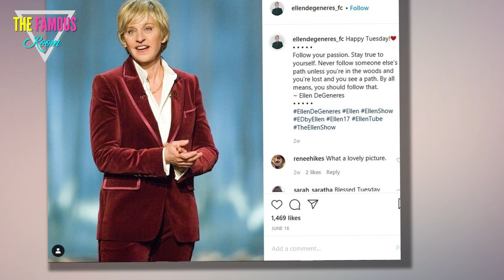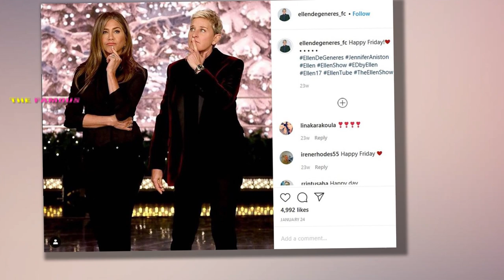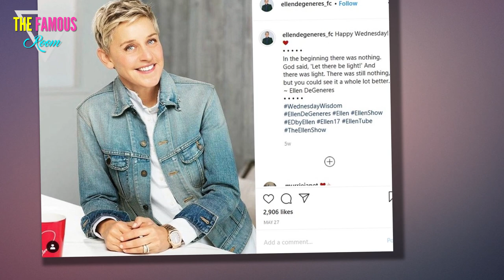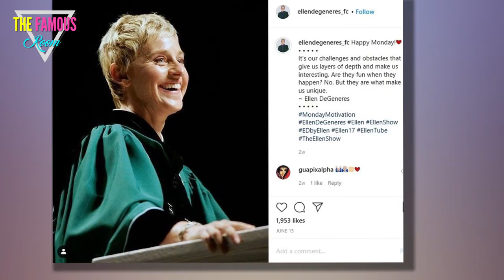Ellen DeGeneres Show Losing Sponsors, Guests AND Ratings in Wake of Workplace Scandal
It's a sentence we never thought we'd write just a few months ago, but:

Ellen DeGeneres may not be long for the television world.

Ellen DeGeneres Isn't Nice
Several weeks after returning to the air -- amid an embarrassing and revealing workplace scandal -- we're now learning that the comedian's talk show is struggling.

Big time.

In nearly every important area.

According to Buzzfeed News, The Ellen DeGeneres Show is "losing advertisers, struggling to book A-list celebrities, and suffering a dip in ratings during what is usually the busiest time of year," writes this often-reliable outlet.

Ellen DeGeneres on the Set
Buzzfeed News, of course, is the same publication that spoke to over a dozen former Ellen staffers.

It reports this summer that these staffers were exposed to microaggression, racism and various types of sexism during their time on set.

They complained of a toxic workplace culture and mainly point the finger at three of the program's executive producers.

These producers have since been fired, but Ellen's reputation has also taken a sizable hit because it's her name on the billboard and she's the one in charge of the show.

Ellen DeGeneres on Her Talk Show
A multitude of reports in the months since this initial bombshell have painted Ellen in an even more negative light, too.

She supposedly sent ugly audience members to the back of the crowd and has allegedly been rude to guests any time cameras were not rolling.

With these rumors running rampant, Buzzfeed says advertising dollars are drying up, which has had a trickle down effect on the show.

Employees aren’t able to produce as much new content, for example, because their budget has been drying up.

Ellen DeGeneres Premiere Picture
“We’re trying to be a content house, but we have no content,” one employee told Buzzfeed.

Loyal and/or astute viewers may have also noticed of late that Ellen isn't giving away fancy vacations this year as part of her annual "12 Days of Giveaways."

There's also the rather pressing issue of this:

No one wants to appear on the program!

Ellen DeGeneres on Season 18 Premiere
“I wouldn’t set up anyone on her show right now to do anything that could possibly cause them more negative headlines,” one publicist told BuzzFeed News, adding:

“You have to tread so carefully with your clients and your clients’ reputations, so you don't want to put your client in any line of fire sympathizing with someone that any community or anyone would feel bad about.

"We’re not going to align anyone with Ellen.”

Ellen DeGeneres Sucks?
DeGeneres acknowledged all the allegations against her and her fellow executives on the September premiere.

"I learned that things happened that never should have happened," she said on air.

“I want to say I am so sorry to the people who are affected," Ellen continued in her premiere monologue.

"I know that I am in a position of privilege and power and I realize that with that comes responsibility. And I take responsibility for what happens at my show. This is The Ellen DeGeneres Show.”

Ellen DeGeneres on Sofa
Ellen noted that “a lot of conversations” have taken place since the accusations started to emerge this spring.

She added that “necessary changes” were made for the improvement of her daytime talk show’s future... and that today marked the start of a “new chapter."

Earlier in the summer, DeGeneres also addressed all the troubling allegations via a YouTube video.

She sounded sincere at the time, but it may have been a case of too little, way too late.

Ellen on Set
“On day one of our show, I told everyone in our first meeting that The Ellen DeGeneres Show would be a place of happiness – no one would ever raise their voice, and everyone would be treated with respect,” Ellen said on July 30.

“Obviously, something changed, and I am disappointed to learn that this has not been the case.

"And for that, I am sorry."

Ellen DeGeneres Tries to Smile
Will the talk show even see a another season after this madness?

“This feels like our make-it-or-break-it moment," the aforementioned employee tells Buzzeed, referencing the program's future.

"This will be our biggest report card. If we pick up sponsors by the new year, then we’re cooking, we’ll be fine, and we’ll sell kindness in a bottle.

"But if we fail that report card, who knows.”